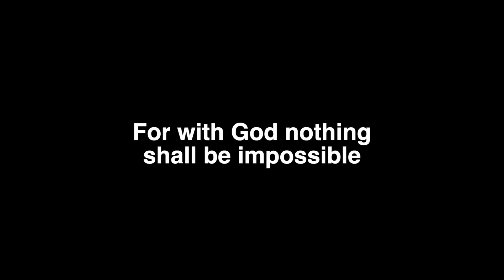BUKA KADO TERAKHIR ! Thank you Guys buat kado-kadonya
Nah ini kado-kado terakhirku yang aku mau buka bareng kalian guys, dari siapa aja yaa ?

Find me on:
Official app: Natasha Wilona (Google Play and App Store)